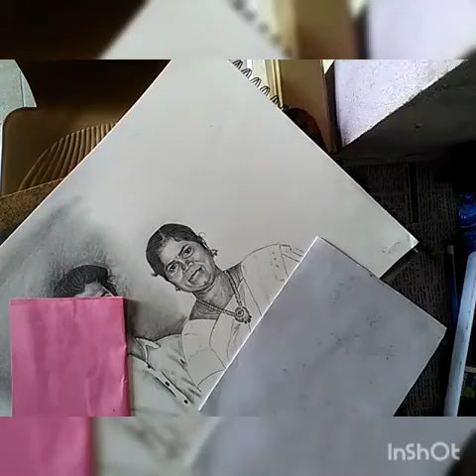HaPpy BiRtHdAy MOM